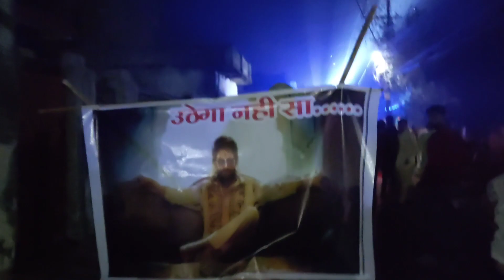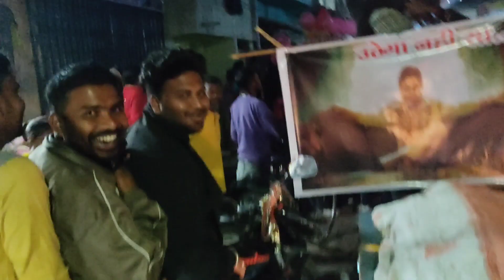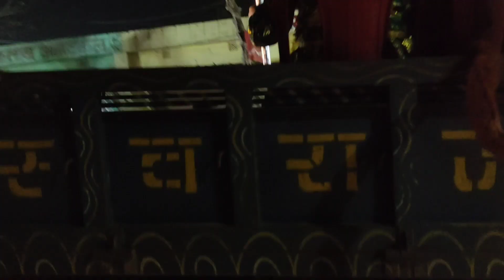jamtara का महा शिवरात्रि🙏🙏🙏🙏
k
jamtara
jamtara ka
jamtara vlog jamtara vlogs
jamtara YouTube video